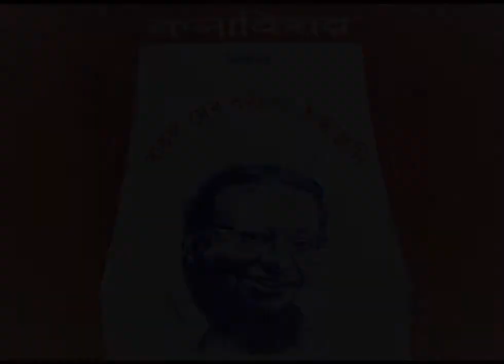Suhani chandni raate by Srikanta Acharya || Tribute to R.D.Burman || Hindi bengali duets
Programme : 13th Annual Programme of Kalavihar Kolkata, 2006
Date & Venue : 2006 | Sarat Sadan